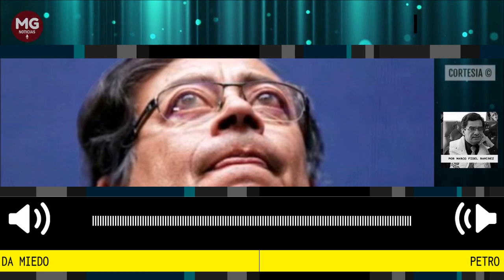PETRO DA MIEDO 🎯 Columna de Marco Fidel Ramirez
Con cada declaración pública el presidente Gustavo Petro, quien pronto como van las cosas será  reconocido como ´´Su Majestad Imperial Petro Primero de Bacatá´´, se supera y de lejos, en atrevimiento, fantocheria y autoritarismo. La última será clásica con el ´´Yo soy el Jefe del Estado  y por lo tanto el jefe de él´´ (del Fiscal General de la Nación).
columna Marco Fidel Ramirez